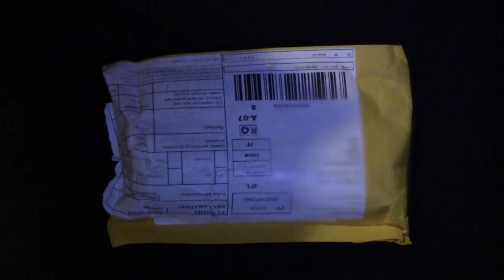TORCIA da AUTODIFESA - SELF-DEFENCE Torch | Unboxing & Review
Eccovi un unboxing ancora più inaspettato dell'ultimo, una torcia potentissima che serve per difendersi dagli aggressori.
3 modalità di luce con zoom per il potentissimo LED XML-L2 da "8000 lm" (così indicato sull'articolo...chiaramente non vero)